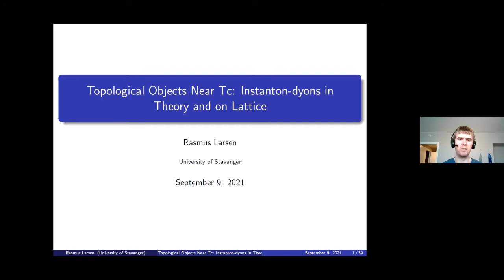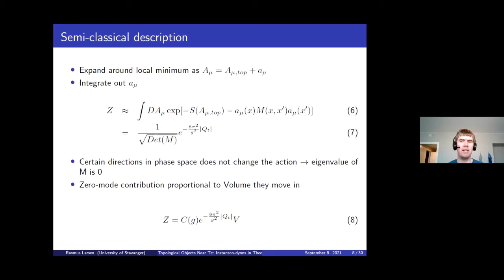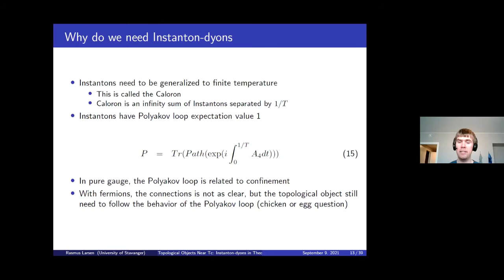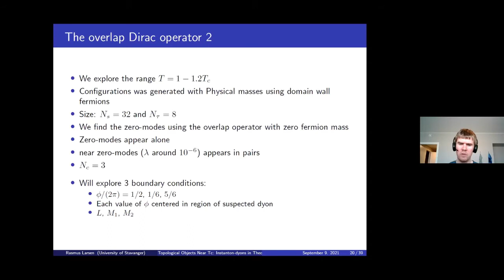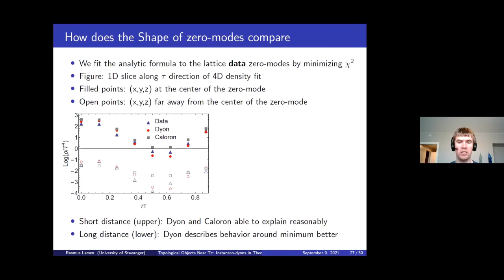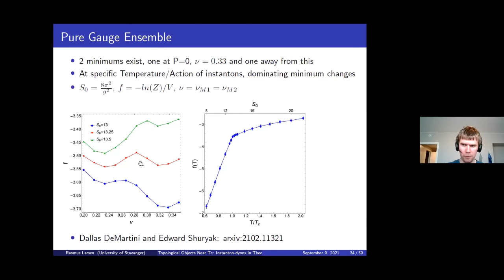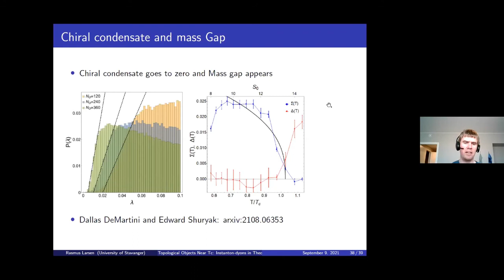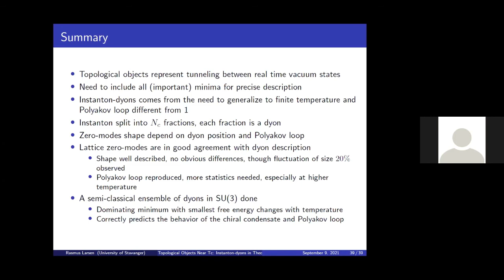Topological Objects Near Tc--Instanton-dyons in Theory and on Lattice by Rasmus Larsen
DISCUSSION MEETING

TOPOLOGICAL ASPECTS OF STRONG CORRELATIONS AND GAUGE THEORIES (ONLINE)

ORGANIZERS: Rob Pisarski (Brookhaven National Laboratory, USA), Sumathi Rao (HRI, India), Soeren Schlichting (Bielefeld University, Germany) and Sayantan Sharma (IMSc, India)

VENUE: Online

The topological properties of quantum field theories are responsible for several exotic phenomena occurring over many length scales, from nano-materials to the early universe. A fundamental phenomena in gauge theories,  confinement, is believed to be intimately related to topology. The techniques used by the condensed matter and the high energy communities to address such problems are, at least superficially, quite different. Within the condensed matter community, the interplay of topology and interactions is still in a developing phase. Researchers working in gauge theories, on the other hand, have made some progress in the understanding of non-perturbative phenomena related to topology. It thus makes it timely and appropriate to bring the two groups together to understand the techniques currently in use and to develop a common ground. Given the conceptual and technical challenges, specially for understanding phenomena beyond perturbation theory, insights and results from different interdisciplinary areas can advance our existing knowledge and allow us to address many of the unsolved problems of topological origin in strongly correlated systems.

The topics which will be discussed are:

1. Topological aspects of quantum matter
2. Topological aspects on non-Abelian gauge theories
3. Anomalous transport phenomena in 2D/3D materials
4. Chiral plasma instabilities and non-equilibrium dynamics in strongly correlated systems
5. New algorithms, quantum computation